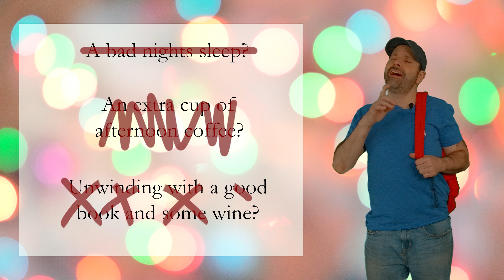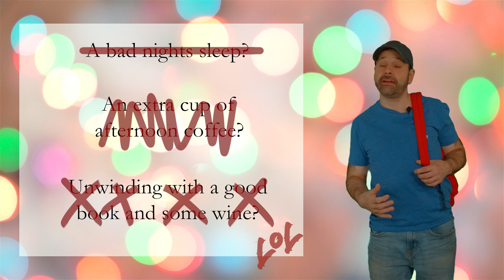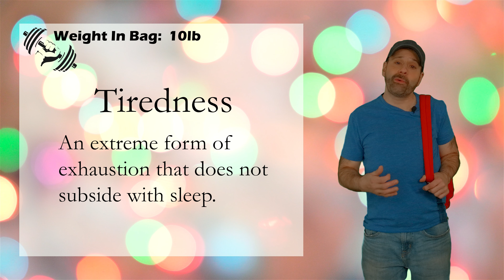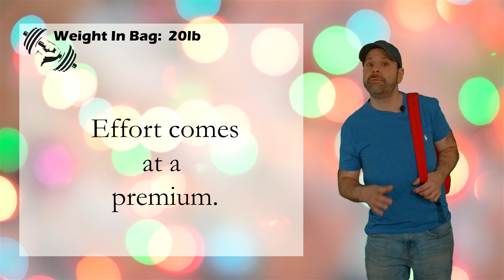Fatigue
Chronic Fatigue comes in many forms and is tied to many chronic illnesses and autoimmune diseases. In fact, almost everyone who suffers from any prolonged illness experiences it at some point. The problem is, it's not just being sleepy or feeling weak - it's so much more and it can shape your entire day sometimes. This video helps to show how draining living with fatigue day in and day out can be!